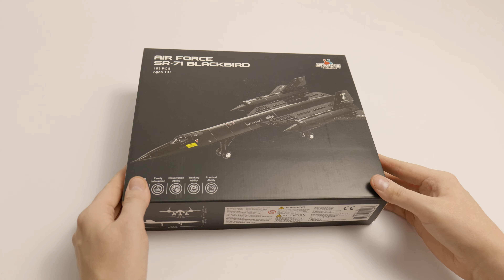WATCH: Incredible Lego-like SR-71 Blackbird Speed Build by Apostrophe Games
Blackbird Speed Build